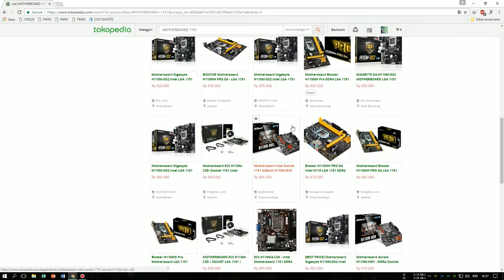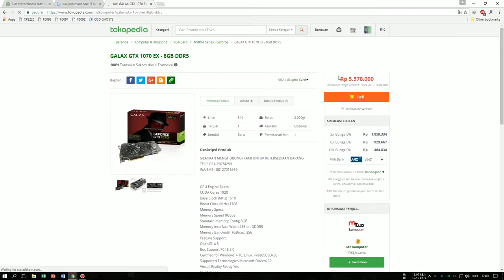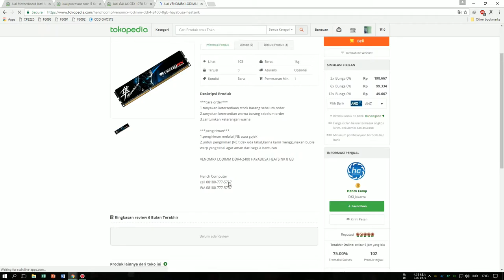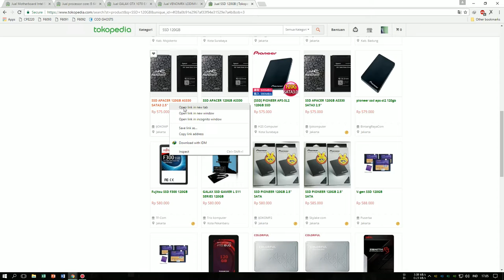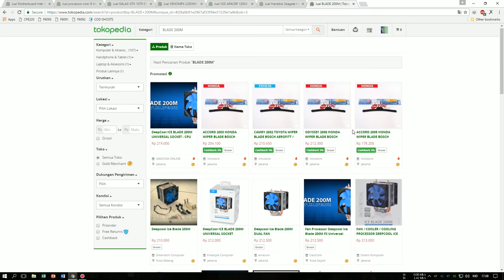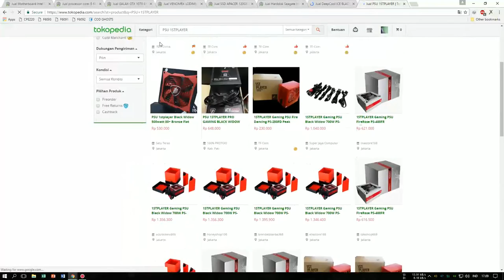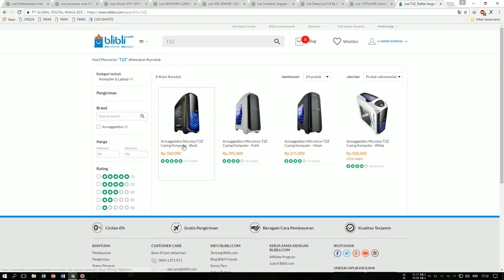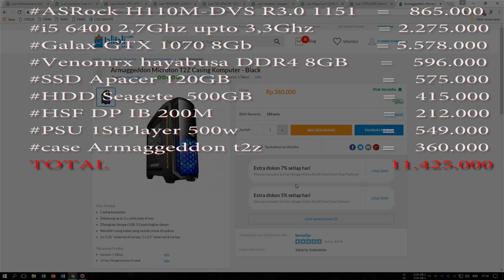Rakit PC gaming 11 juta i5 6400 GTX 1070 SSD 120GB best price 2017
rakitan pc gaming best price 11 jutaan